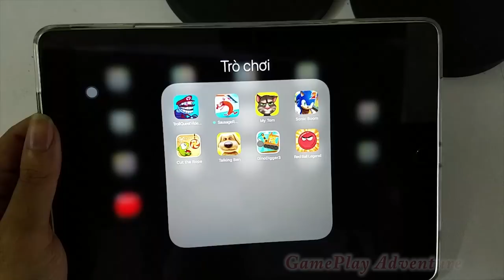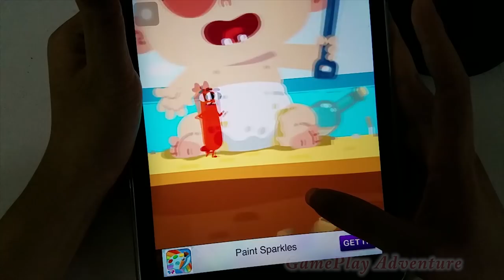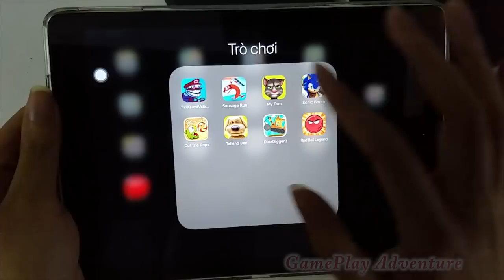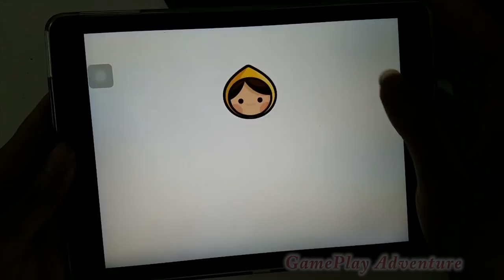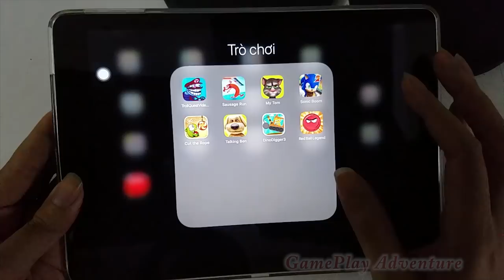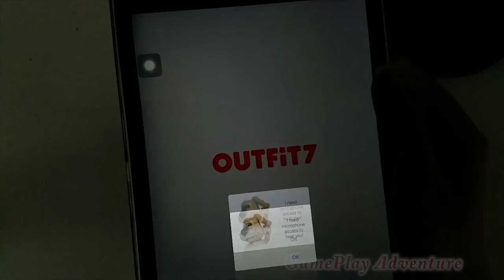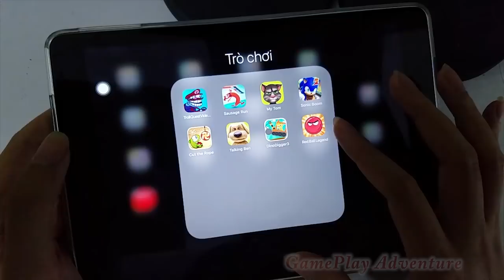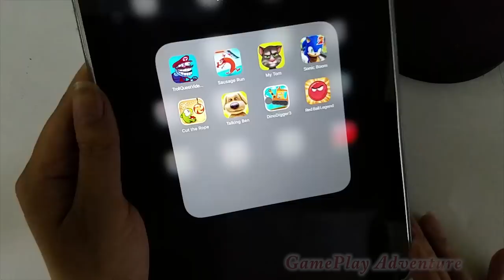Troll Quest Video,Sausage Run,My Tom,Sonic,Cut The Rope,Talking Ben,Dino Digger,Red Ball Legend